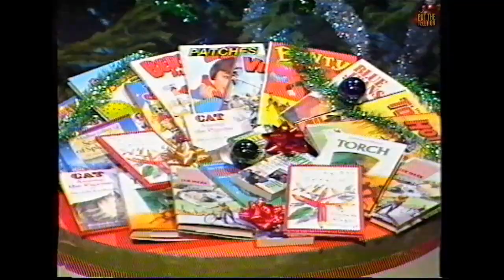Going Live! | Christmas Double Dare - Obstacle Course | BBC1 19/12/1987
NEW. Last year we started Christmas chilling back with and ad for  sherry but we start this year courtesy of Charlotte Hirschfield's clips (fizz4eva) and it's the lively final obstacle course game from Going Live's Christmas Double Dare! (Series 1).

Peter Simon is in his element "accidentally" falling over into custard and cream and all things gooey and yes Doc Cox is there as well dressed like a complete w...oman. as is Sinitta, who still hasn't aged a day, and Ruth Madoc and Felix Bowness from Hi-De-Hi.

'Double Dare' was a show that originated in the USA back in 1986. We only got this 20 minute segment version during Going Live! (sometimes repeated weekdays on CBBC), usually after something serious like Growing Pains or an interview had finished. It was later replaced by the popular Run the Risk in 1992.

The beginning part of this has been uploaded onto other channels.

ALL COPYRIGHTS BBC TELEVISION 1987